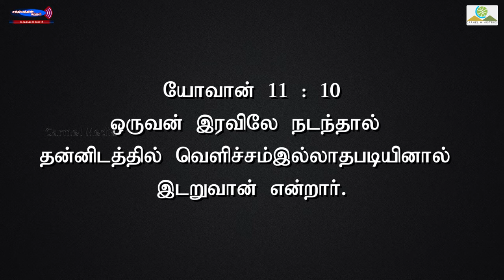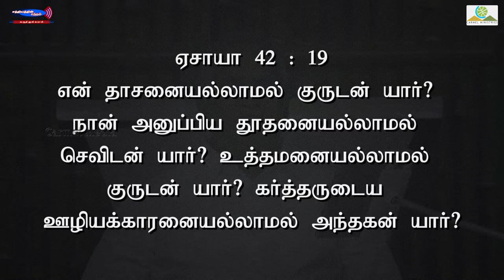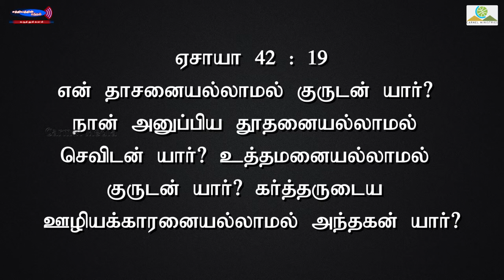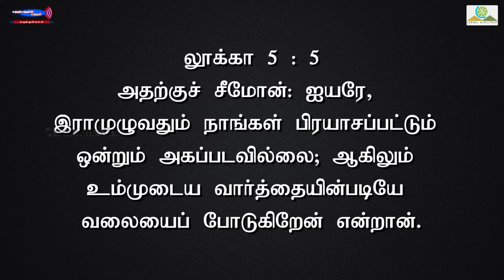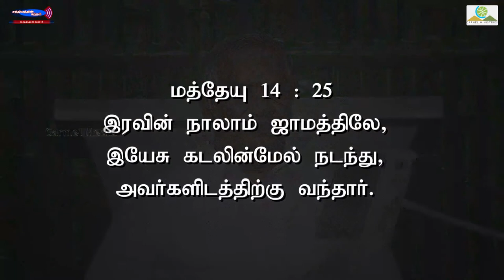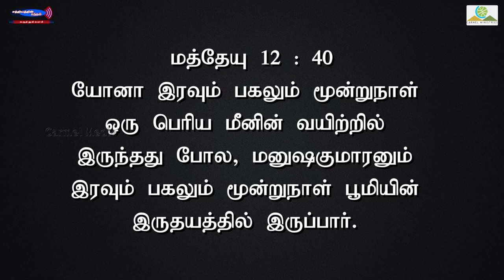🔴 Live | 10 JUNE 2021 | Voice of Truth | PR Robert Simon | Carmel Ministries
Our Address:
Carmel Christian Assembly
103, Brickkiln Road,
Purasawalkam,